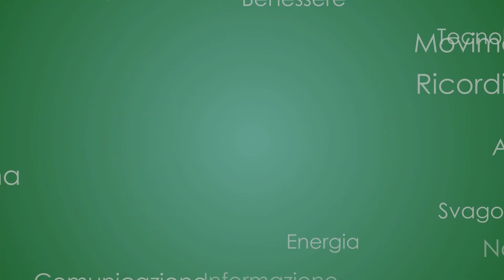Senior TG 18/03/2024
- Quattro anni dalla pandemia, il ricordo delle vittime di Mattarella
- Il ruolo della vitamina D nella salute dell’organismo, intervista a Silvia Migliaccio Specialista in Endocrinologia e Malattie del Metabolismo
- Bonus Psicologo, da oggi il via alle domande